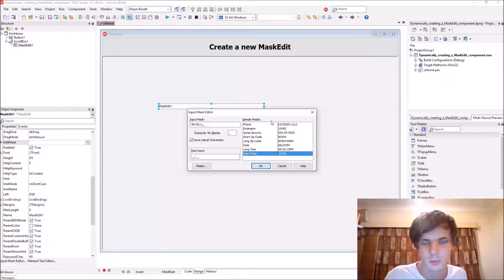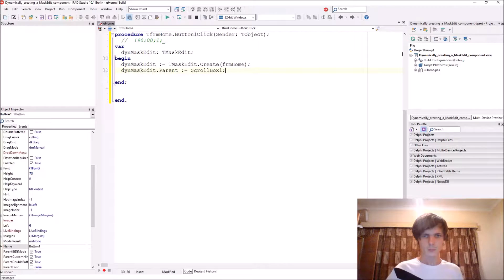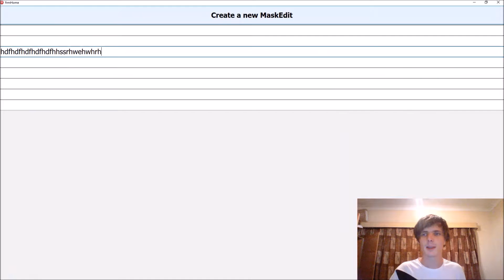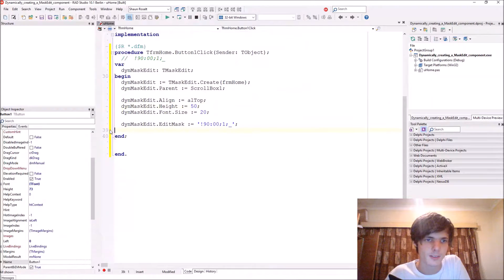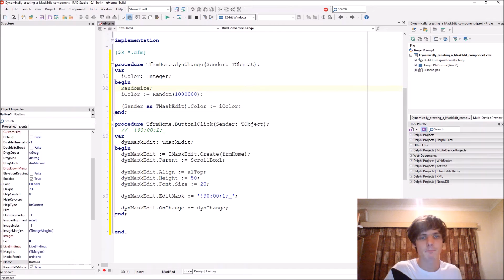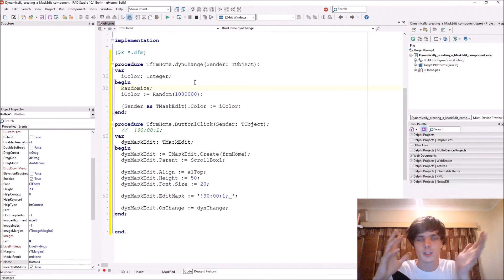Delphi Programming Series: 48.12 - Dynamically creating a MaskEdit component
Hi. In this video I teach you how to create a MaskEdit component dynamically in run-time using the Delphi programming language.